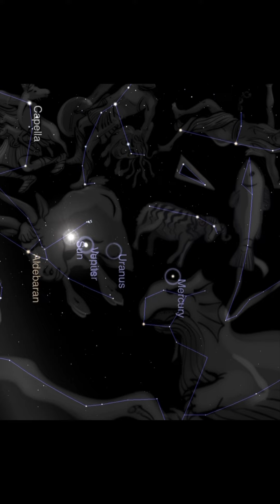Always such beautiful symbolism…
Ezekiel 3:17
“I am no prophet, nor am I the son of a prophet; for I am (chronically ill) and a (mom) of (four). But the LORD took me and said to me, ‘Go prophesy to My people.’” There is nothing special about me, I am merely willing.
Amos ‭7:14-15‬
‭2 Timothy 3:14‬
Acts ‭22:14‬
Isaiah 51:15-16

‭Luke 12:54-56‬
‭Jeremiah 8:7‬
‭Jeremiah 2:32‬